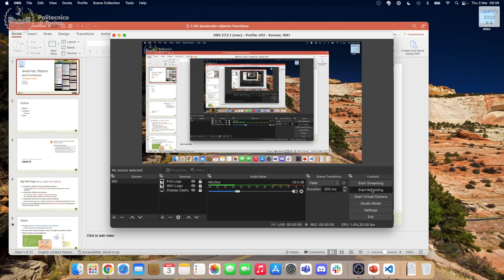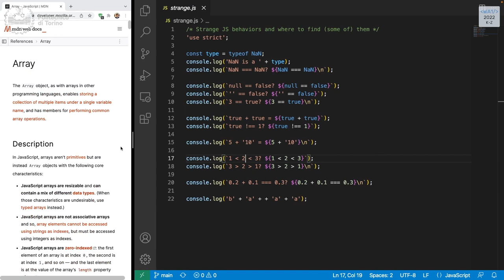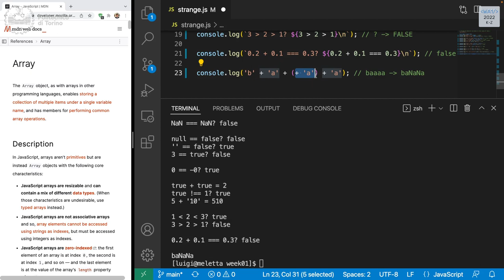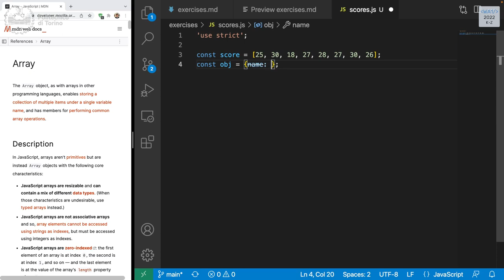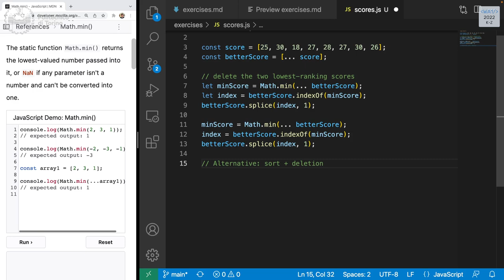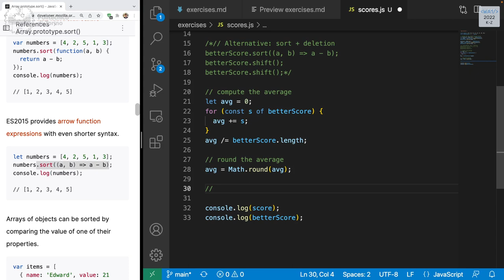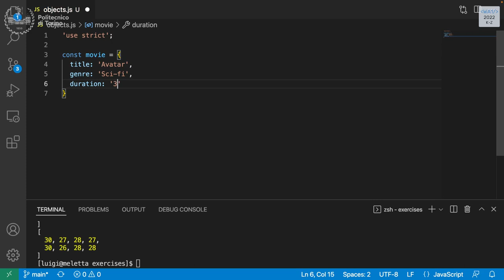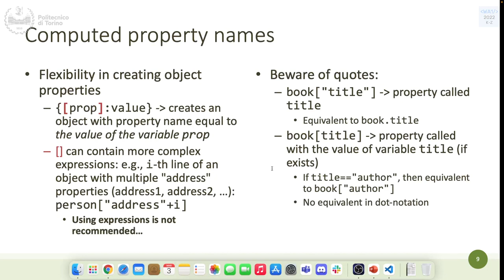WA1-2022-L03: Exercise with arrays. Objects in Javascript.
Lecture 03, date 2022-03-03: Exercise with arrays. Objects in Javascript.

Course: Web Applications I (course 2, K-Z), Politecnico di Torino, year 2021/2022